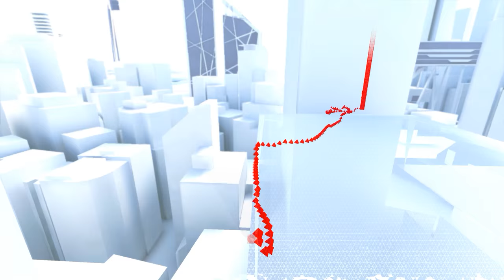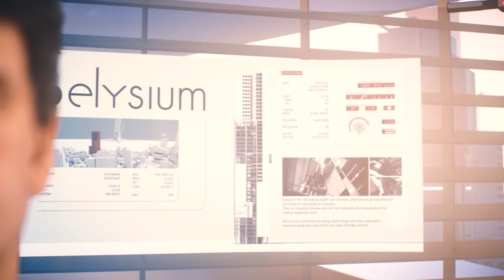Mirror's Edge Catalyst [PC - 1440p 60fps - Ultra] Español | Parte 2 - Explorando la Ciudad